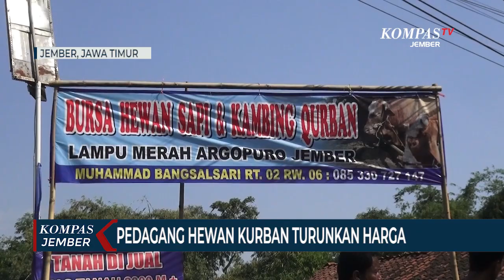Pedagang Turunkan Harga Hewan Kurban di Masa Pandemi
JEMBER, KOMPAS.TV - Pedagang hewan kurban musiman di Kabupaten Jember Jawa Timur terpaksa menurunkan harga jual hewan kurban, seperti sapi dan kambing. Hal ini dilakukan untuk menarik minta pembeli di masa pandemi Covid-19.

Strategi tersebut salah satunya dilakukan oleh Abdul Wahid, yang membuka lapak dagangan hewan kurban di Jalan Hayam Wuruk, Kecamatan Kaliwates.

Abdul Wahid menurunkan harga ternak sapi antara 3 hingga 4 juta rupiah per ekor. Jika tahun sebelumnya, sapi dijual dengan harga  antara 23 juta hingga 25 juta rupiah. Maka tahun ini diturunkan menjadi 19 juta hingga 22 juta rupiah.

Sedangkan untuk ternak kambing diturunkan antara 500 hingga 700 ribu rupiah per ekor atau turun menjadi 2,8 Juta hingga 3,3 rupiah per ekor.

Pedagang Hewan Kurban, Abdul Wahid mengaku cara ini dilakukan agar warga yang ingin berkurban tertarik untuk membeli dagangan hewan ternaknya.

Namun meski harga sudah diturunkan, penjualan hewan kurban masih belum ada peningkatan dan cenderung menurun.